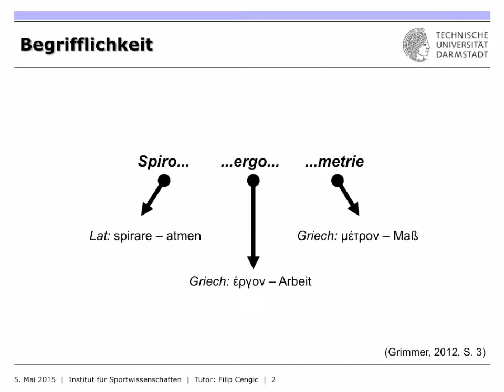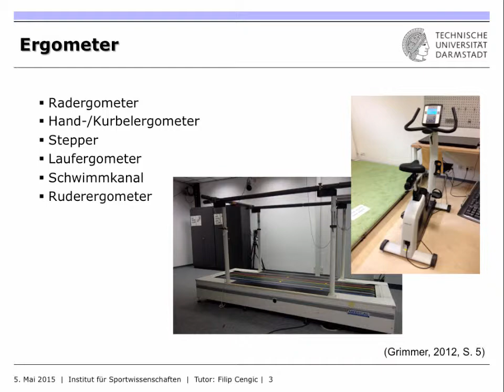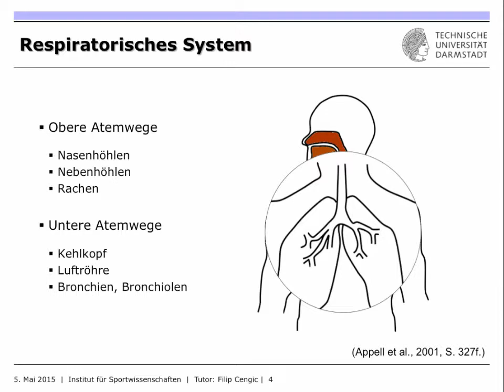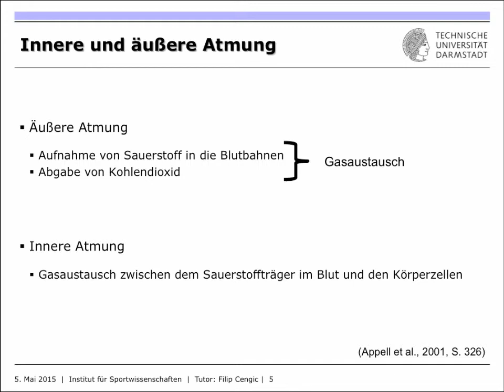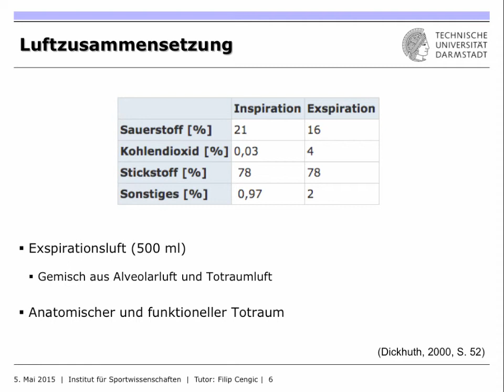IfS-TUD Wiki: MMB6 Spiroergometrie Teil 1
Der erste Teil zur MMB6-Reihe umfasst eine kurze Einführung in das respiratorische System den menschlichen Körpers. Der topografische Aufbau unseres Atmungssystems wird durchleuchtet und es wird in Ansätzen erklärt, wie Atmung funktioniert.